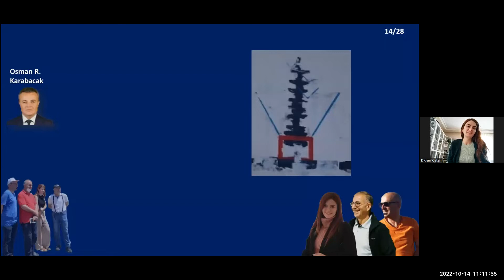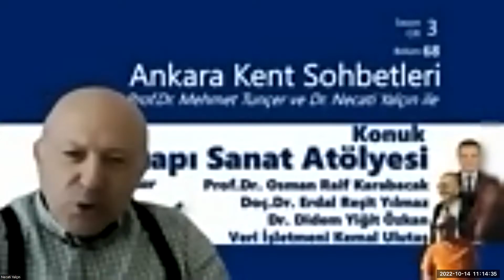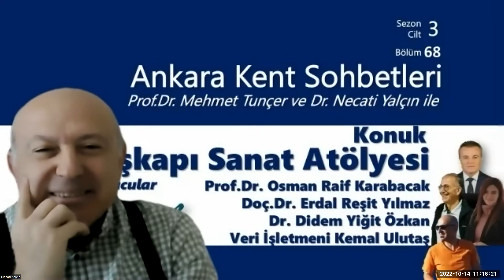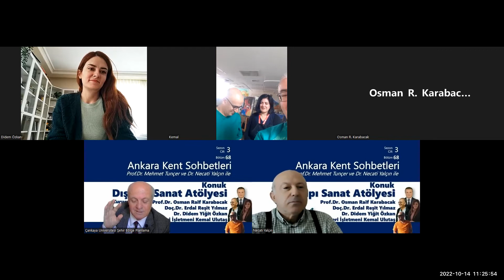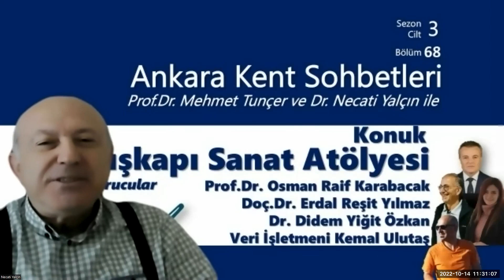Dışkapı Yıldırım Beyazıt Eğitim ve Araştırma Hastanesi bünyesinde kurulan Dışkapı Sanat Atölyesi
Dışkapı Yıldırım Beyazıt Eğitim ve Araştırma Hastanesi bünyesinde kurulan Dışkapı Sanat Atölyesi kurucuları değerli doktorlarla Ankara Kent Sohbetleri'nin 3. Sezon 68. sini gerçekleştirdik..

Bütün dünya ile birlikte yurdumuzda da çok yönlü yıkımlar yaratan bu salgın dönemi travmalarını en yoğun yaşayanlar kuşkusuz tıp mensupları oldu. SSK Dışkapı Hastanesi doktor ve sağlık çalışanları içinde sanat meraklılarının öncülüğünde ve hastane yönetiminin destekleriyle bir sanat atölyesi oluşturuldu.

Prof.Dr. Osman Raif Karabacak sanata ilgisini atölyenin kurulmasında büyük emek harcayarak gösterdi ve ilgisini, desteğini hiçbir zaman kesmedi.
Beyin Cerrahi Dr. Erdal Reşit Yılmaz, pandemi döneminde hastane bünyesinde kurulan Dışkapı Atölyesi’nde doktor, hemşire ve hastane personelinin birçok alanda sanat eseri üretmeye başladığını söyledi. 2021 yılından bugüne Dışkapı Atölyesi’nde sağlık çalışanlarının ürettiği eserlerin çeşitli yerlerde sergilendiğini dile getiren Dr. Yılmaz,“Her meslekten insanın estetik kaygısının olması gerekir.” diyen Yılmaz, “Sağlık alanında çalışan insanların da sanatla ilgilenmesini çok önemli buluyorum. Sanat, insanın diğer insana yaklaşımını daha samimi, sıcak ve pozitif bir hale getiriyor. Sanatla uğraşmanın bizlere verdiği en önemli katkının da bu olduğuna inanıyorum.” ifadelerini kullandı.
Mikrobiyolog Dr. Didem Yiğit Özkan, “Atölyemizde yaptığımız resimlerin sergilenmesi, sağlık çalışanlarının zorlu çalışma koşullarında dahi bir sanat alanında ne kadar güzel şeyler yapabildiğine dikkat çekme açısından da önemli oldu.” diyen Özkan, “Ben uzun zamandır resim yapıyorum ama daha önce hiç resim yapmayan arkadaşlarımız da hastane bünyesindeki atölyemizde resim yapmayı öğrendi ve öğreniyor. Resim yapmak veya sanatın bir alanıyla ilgilenmek, bir hekim olarak bizi çok motive ediyor. Bu anlamda sanat atölyemiz, bizim kendimizi motive ettiğimiz, stresimizi attığımız bir yere dönüştü. Bundan da mutluyuz.” dedi.

Bkz: Dışkapı Sanat Atölyesi Dört Ressam Erdal Reşit Yılmaz - Didem Yiğit Özkan - Kemal Ulutaş - Belgin Şavlı [Ekim 2021 Sanatım Dergisi Eki]
Hazırlayan : Dr. Necati Yalçın